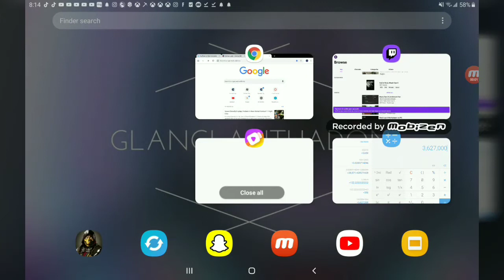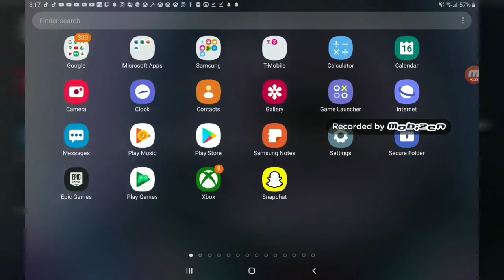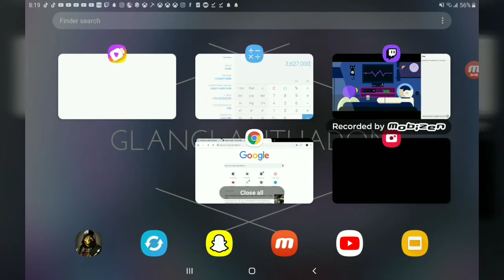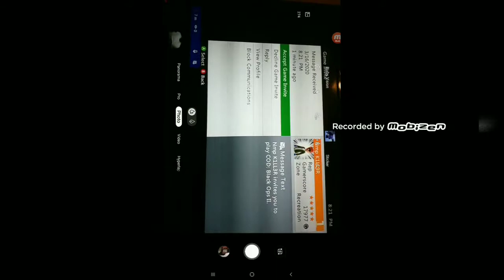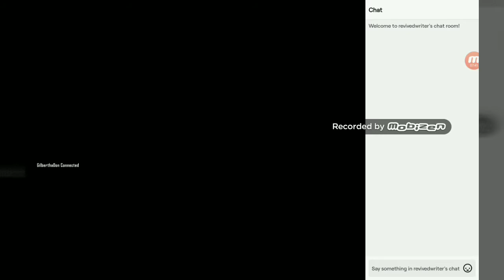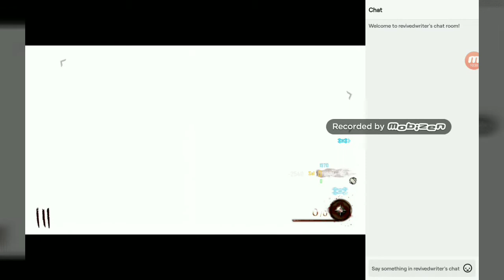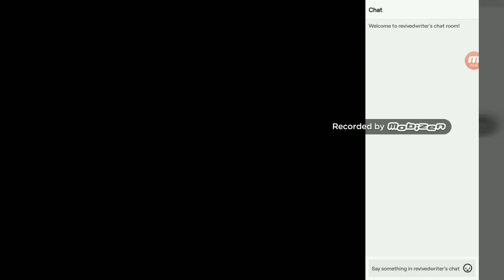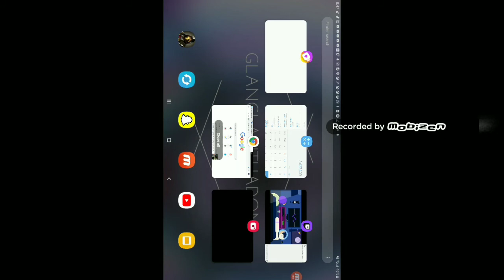Blck ops 2 with weird glitches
Players xxkillerboyxx AKA eminem knows u